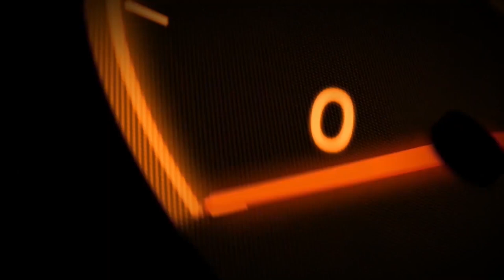HONDA H'NESS CB350 RS CB350 सस्ती सुन्दर टिकाऊ ACCESSORIES | LEG GUARD | SUMPGUARD | BACKREST 🏍 Etc.